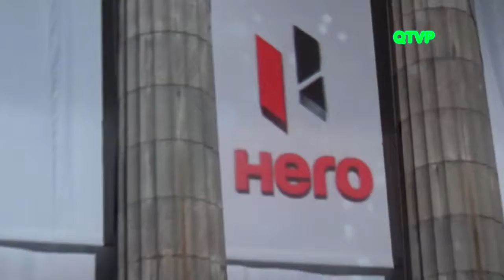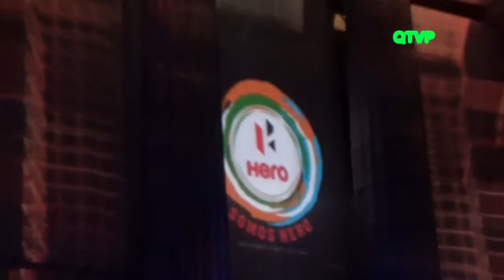Presentacion de Hero Motocorp en Argentina (Facultad de Derecho)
La mayor empresa de motocicletas del mundo, celebró su llegada a la Argentina con un gran evento, montando inmensas instalaciones, palcos y escenarios en la Facultad de Derecho.
La cálida presencia y la impecable conducción de Barbie Simons, frente al imponente estilo arquitectónico que se destaca en nuestra ciudad, fueron marco de una noche especial, donde se escucho la palabra de los mas altos directivos de la empresa a nivel mundial.
Entre grandes puestas en escena y shows fueron presentadas las motocicletas mas novedosas y el primer producto global de Hero Motocorp. "Glamour"
El gran anfitrión de la noche fue Pawan Munjal , Presidente, Director y CEO de Hero Motocorp, quien brindo entusiastas palabras a todos los presentes, quienes finalmente disfrutaron de una importante cena con una ambientación exquisita.